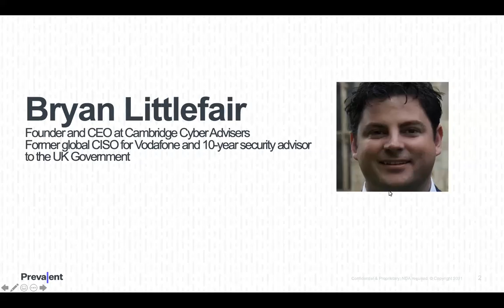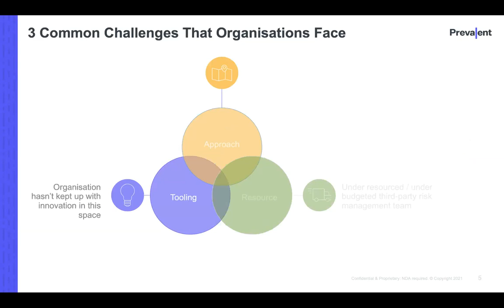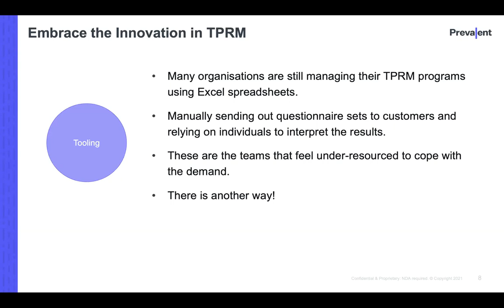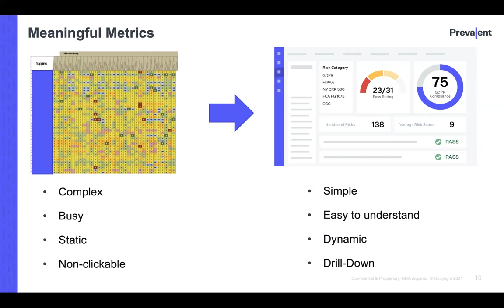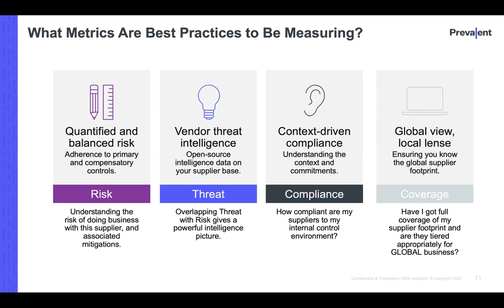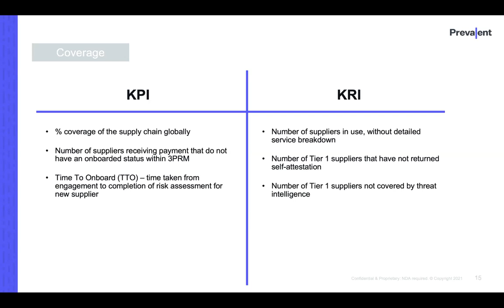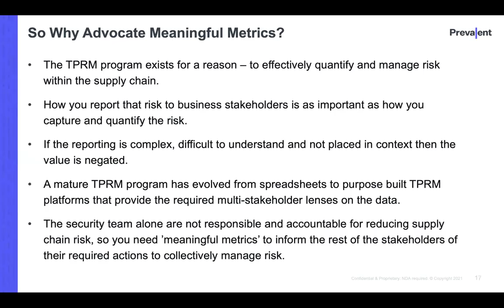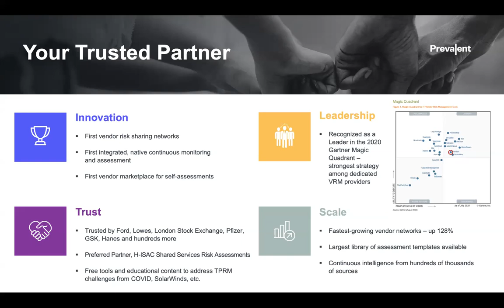Distilling Useful Metrics From the Pile of Third-Party Risk Data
Teams often struggle to make sense of the massive amount of data that comes from managing a third-party risk program. There has to be a more efficient way than sifting through a mountain of static assessment spreadsheets and the never-ending inflow of real-time threat data to inform the business of the most impactful supply chain risks.

Join Bryan Littlefair, CEO of Cambridge Cyber Advisers and past Global CISO of Vodafone Group and Aviva, to learn how to implement an efficient risk analysis approach based on "meaningful metrics" utilizing world-class products to support your third-party risk management program objectives.

In this webinar you will learn:

- The 3 foundational mistakes companies make when setting up and running their third-party risk management programs.

- Which metrics are the most actionable and meaningful for your company

- How to implement a holistic approach to risk management reporting that satisfies the needs of multiple organizational stakeholders

Watch this webinar to help your team transform risk data into meaningful intelligence.